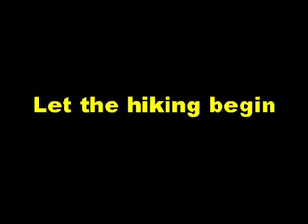negev tiyul 2006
Pardes tiyul in the negev 2006